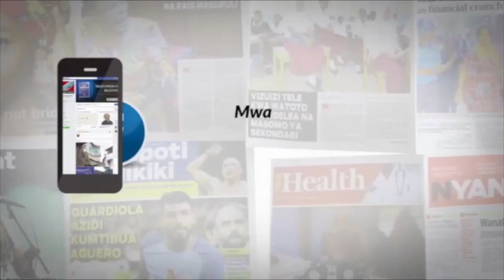MANYARA YAJIPANGA KUBORESHA BARABARA ZAO IKIWEMO KUWEKA TAA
Mkoa wa Manyara umejipanga kuhakikisha unaboresha barabara zao ikiwemo kuweka taa barabarani na maeneo ya kuongozea magari.